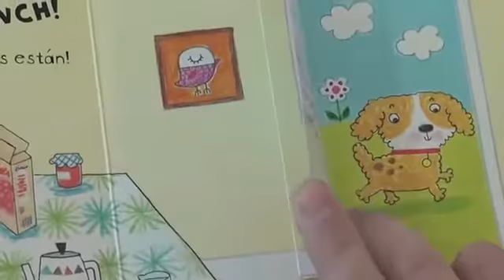'A Lulú le gustan los sonidos'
Un libro de cartón con solapas para descubrir los sonidos.
Un libro de cartón con solapas en el que Lulú descubre diferentes sonidos.